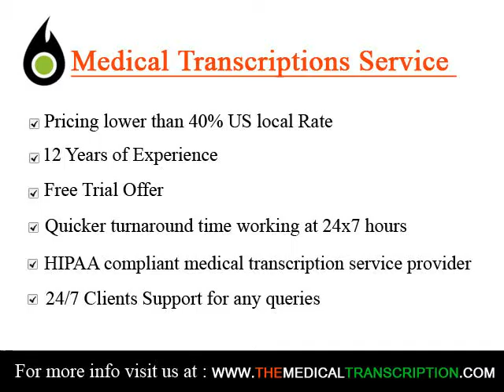Medical Transcription Services in North East Lincolnshire